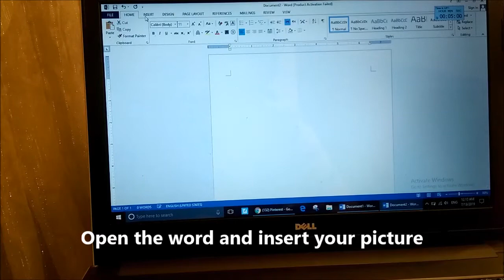A quick way to make a multiplication jigsaw puzzle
If you are a teacher, a student, or a parent, our activities will help you
You can also write in the comments what lessons do you need activities for?

This video is a way to make a game to practice multiplication
You will only need:
-Jigsaw template download it or (you can draw your own)
-Colored papers
-Printer (you don't have to print the multiplication table out, you can write it by yourself)
-Scissors
-Cardboard
-Glue stick